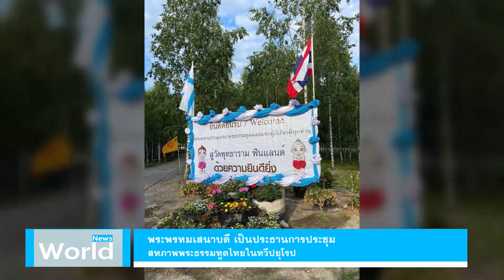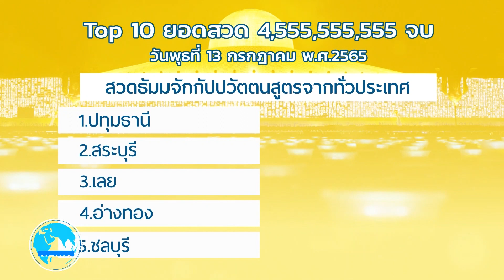ข่าว Boon News 7 ก.ค. 2565